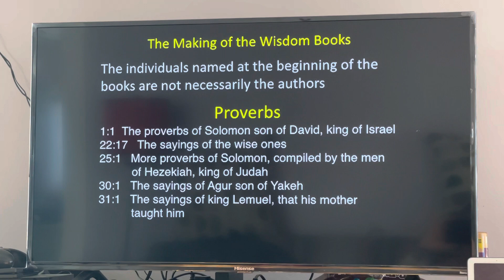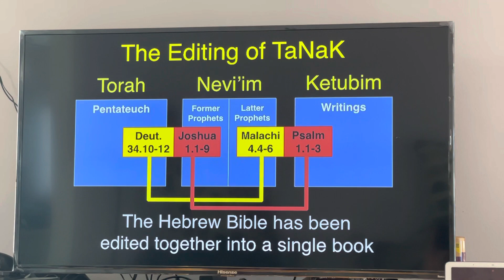Clip from study on the ‘Making of the Bible’ by Tim Mackle